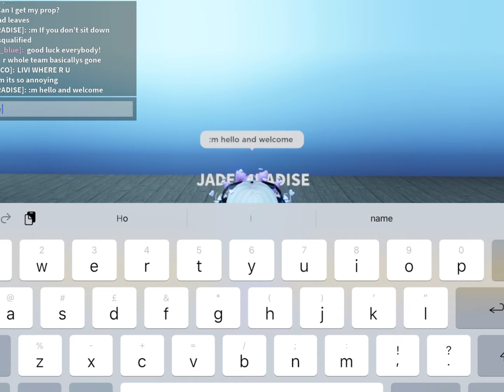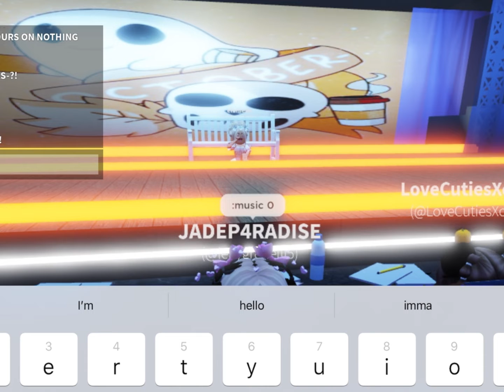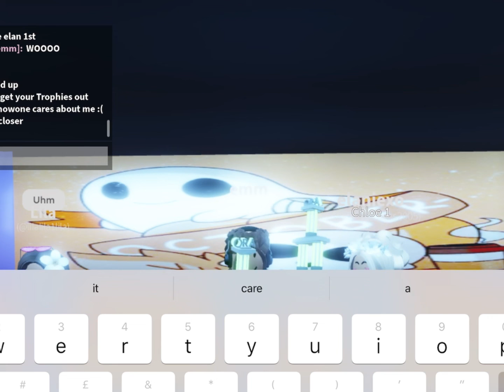Scary night comp!